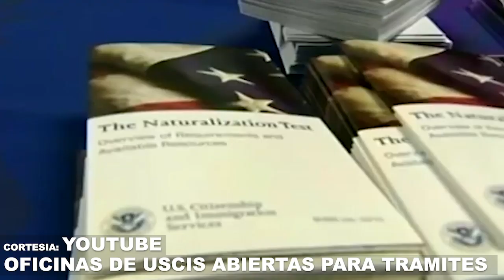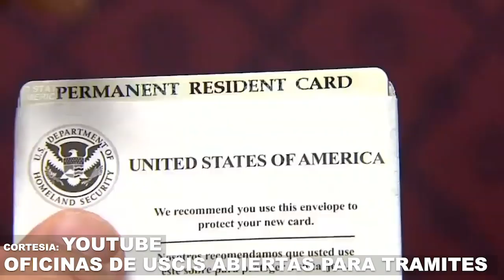USCIS REABRIÓ SUS PUERTAS! ATENTO SI TIENE TRÁMITES MIGRATORIOS PARA RESIDENCIA Y CIUDADANÍA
LAS OFICINAS DEL SERVICIO DE INMIGRACIÓN Y CIUDADANÍA DE LOS ESTADOS UNIDOS REABRIÓ SUS OFICINAS PARA ATENCIÓN AL PERSONAL FÍSICAMENTE. SOBRE ESTE TEMA CONVERSAMOS CON EL ABOGADO DE INMIGRACIÓN WILFREDO ALLEN.